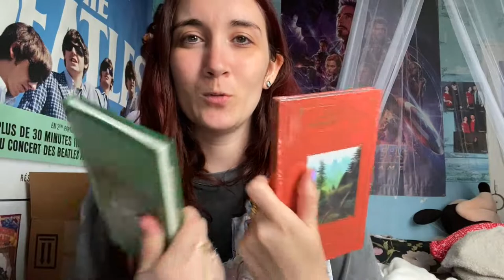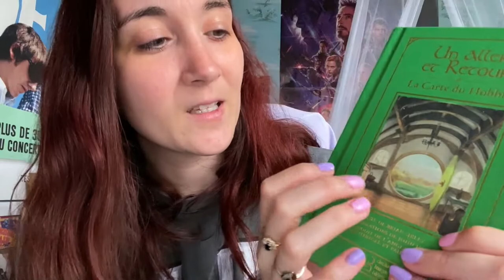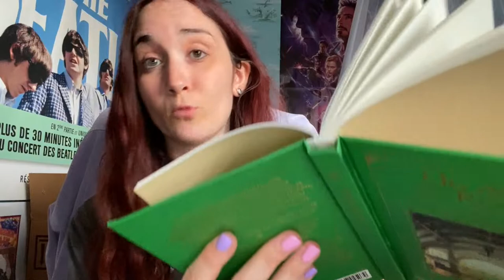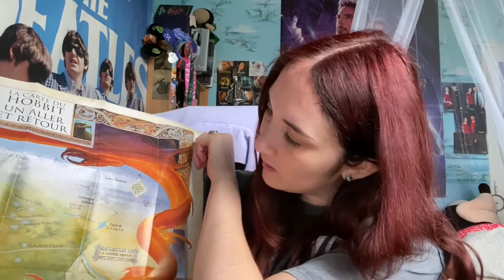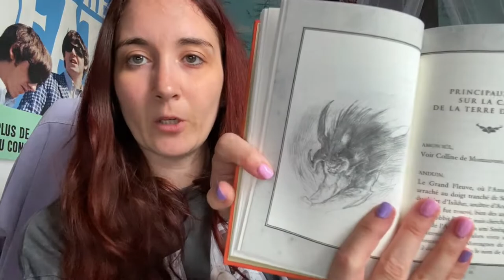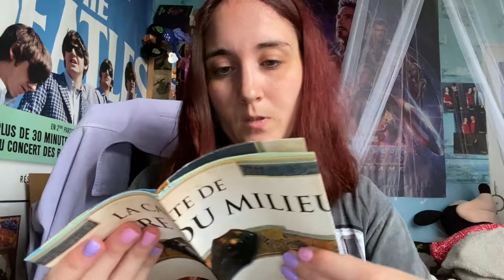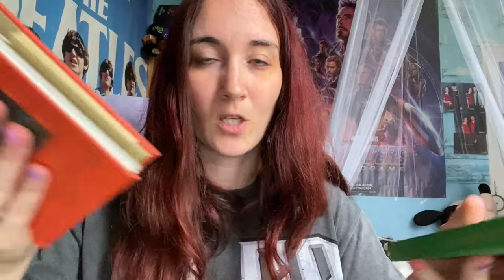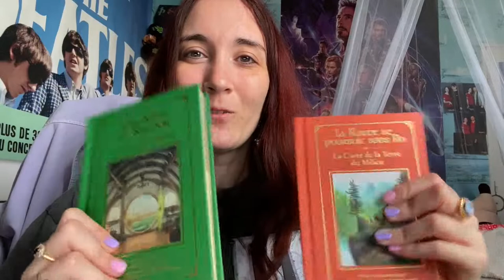On découvre ensemble la carte de la Terre du Milieu et la carte du Hobbit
Salut les Raccoons !
Deux magnifiques éditions des représentation de la carte de la Terre du Milieu et celle des aventures de Bilbo.